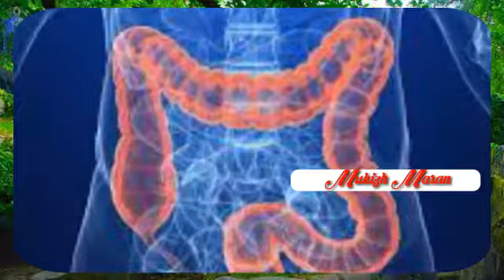ஆர்குலாவின் மருத்துவ குணங்கள் பற்றி தெரியுமா? | இந்த வீடியோவை மிஸ் பண்ணாம பாருங்கள்.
Hi Friends,

நம் அன்றாட வாழ்வில் பல்வேறு வயதினரும் இயற்கை முறையில் தயராகும் உணவை தவிர்த்து, பல செயற்கை முறையில் தயராகும் உணவை உட்கொள்வதால்  பல்வேறு வியாதிக்கு உட்படுகிறோம்.

இவ்வாறு உணவு உட்கொள்வதால் வயது வித்தாயாசம் இன்றி பல்வேறு தரப்பினரும் வியாதியின் பிடியில் சிக்கிக் கொள்கிறோம்.

அந்த வியாதியிலிருந்து விடுபட மீண்டும் நாம் செயற்கையான மருத்துவ முறையையே நாடுகிறோம். அதுமட்டுமல்லாமல் நாம் வாழ்நாள் முழுவதும் செயற்கையான விஷயங்களில் அடிமையாகி விடுகிறோம்.

இன்றைய பொருளாதார நெருக்கடியில் நாம் அதிக பணம் செலவழித்தும் வியாதியிலிருந்து மீள முடியாத நிலையே ஏற்படுகிறது.

மேலும் வியாதியுடனே வாழ்நாளை கழிக்க வேண்டியதாகிறது. எனவே நாம் செயற்கையை தவிர்த்து இயற்கைக்கு திரும்புவோம். நம் முன்னோர் கடைபிடித்த இயற்கை மருத்துவ முறையை கையாண்டு, நோயே இல்லாத வாழ்வை மேற்கொள்வோம்.

அவர்களைப் போல் நீண்ட ஆயுளோடு நோயற்ற வாழ்வை வாழ்வோம்.

நம் சேனலில் இயற்கை முறையில் பல்வேறு நோயை குணமாக்கும்  மருத்துவ குறிப்புகள் கொடுக்கப்பட்டிருக்கின்றன. இதை எளிதில் வீட்டிலே தயார் செய்யும் விதத்தில் உள்ளன.

செயற்கையை ஒழிப்போம், இயற்கையை நாடுவோம்.

Tamil Health And Beauty tips.